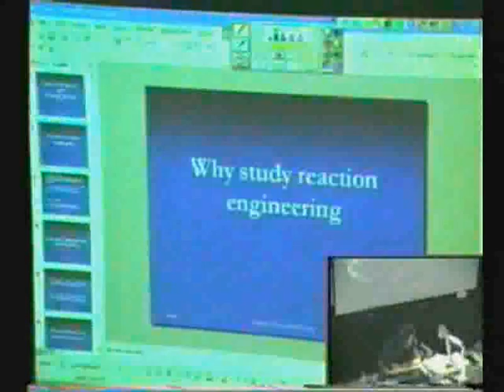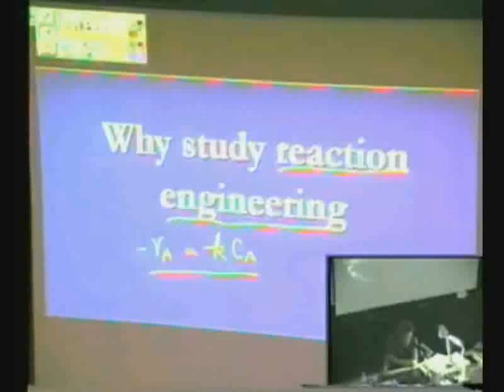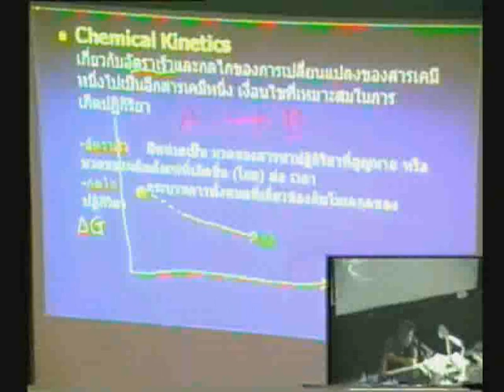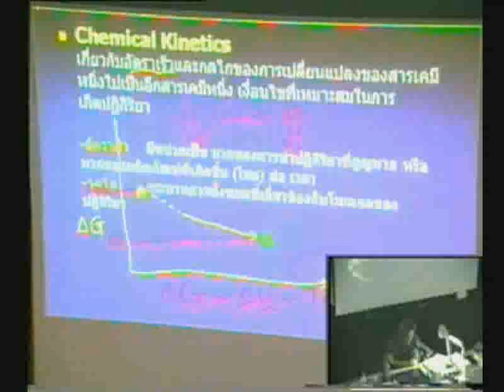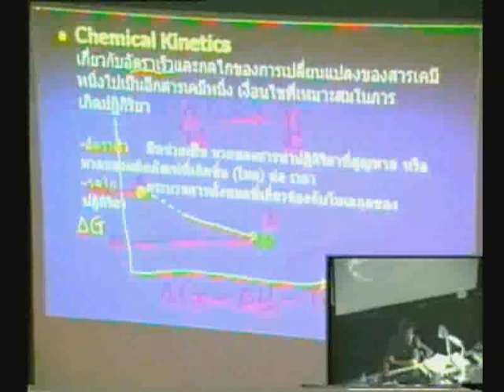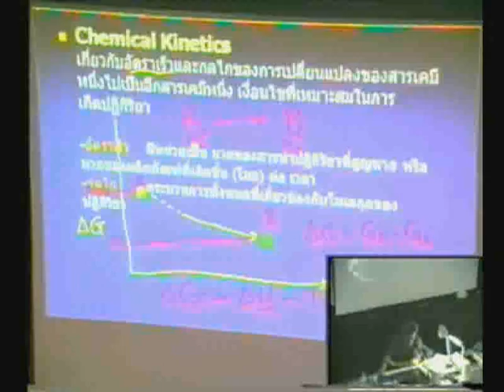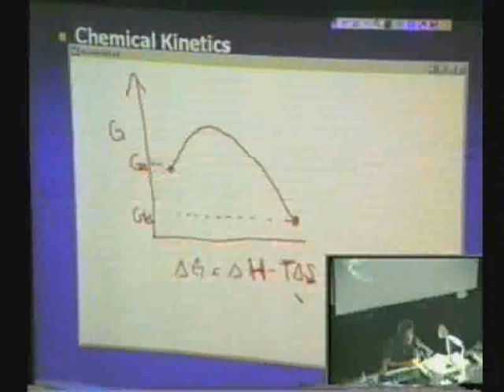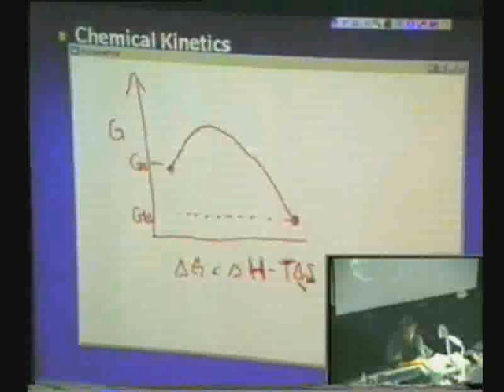CHE343 - Chemical Kinetics and Reactor Design : Chapter 1 Part 1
Chapter 1 Chemical Kinetics and Reactor Design